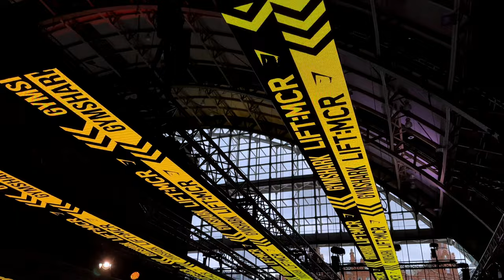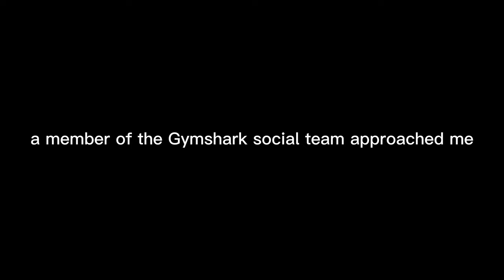GYMSHARK LIFTS MANCHESTER Ft David Laid, Josh Barlow, James Beadwell, Sawyer, Ryan Terry and more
Strongest pound for puns bench pressing and deadlifting.